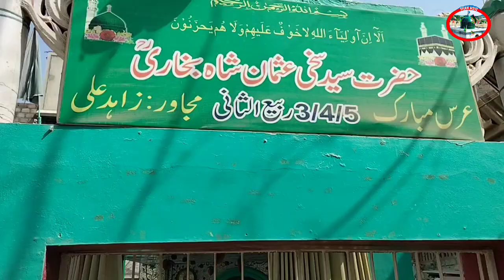Dargah Syed Usman Shah Bukhari | Usman Shah Mazar | सैयद उस्मान शाह बुखारी | درگاہ سید عثمان شاہ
درگاہ حضرت سید سخی عثمان شاہ بخاری
عزیز آباد کراچی
بچل شاہ بخاری کے بھائی عثمان شاہ بخاری
محمود شاہ بخاری کے بھائی عثمان شاہ بخاری

सैयद उस्मान शाह बुखारी

7 June 2023
Samiullah Attari Qadri
Sab Mazar

दरगाह
एक चमत्कार
भारत दरगाह
मुंबई दरगाह
दरगाह हैदराबाद
दिल्ली दरगाह
हाजी अली
कृपाण क्लेरी
साबिर पाक दरगाह
बख्तियार काकिक
कलंदरी तीर्थ
दाता गंज बख्श अली हजवेरिक
कव्वाली
मनकबत
दरगाह
सिंध दरगाह
दरगाह हैदराबाद
संन्यासी कराची
दरगाह मुंबई
दरगाह दिल्ली
शाह आलम
कुतुब आलम
अमीर खुसरो
बाबा फ़्रेडिक
कृपाण पाक
हज़रत जुनैद बगदादी
चिश्तिया
काड्रिया
कलंदरिया
शाही उत्तराधिकारी
विरासत
सलीम चिश्ती
समुद्री ऋषि
एक चमत्कार
इस्लामी निमंत्रण
दरगाह
हज

Jalali Baba

shah Yaqeeq
Shah Aqeeq
Shah Aqiq
Mazar
Dargah
Wali Allah
Auliya Allah
India Mazarat
Pakistan Mazarat
Roza Mubarak
Haji Ali
Mehboob Elahi
biography
History
Graveyard
Shirin
Makli
Data Darbar
Data Ganj Bakhsh Ali Hajveri
Baba Fareed
Usman Harooni
Ghous E Pak
Bari Imam
Bukhari Mazar
Pir Bukhari

Khawaja ji
Qawali
Qawwali
Manqabat
جلالی بابا
شاہ یقیق
شاہ عقیق
عبدالله شاہ بخاری
درگاہ
مزار
اولیاء سندھ
اولیاء پاکستان
اولیاء ہند
اولیاء پنجاب
اولیاء مصر
اولیاء کشمیر
اولیاء شام
اولیاء بغداد
درگاہ شریف
مزار
درگاہ
مومبائی مزار
حیدر آباد مزار
کراچی مزار
قلندری دربار
داتا گنج بخش علی ہجویری
داتا دربار
بابا فرید
شاہ عالم
زندہ شاہ مدار
صابر پاک
بری امام
محبوب الہی
چشتیہ
قادریہ
قلندریہ
وارثی
بغداد
غوث پاک
شیخ عبدالقادر جیلانی
غوث اعظم
زندہ شاہ مدار
نورانی بابا
یوسف مزار
قوالی
منقبت
عثمان ہارونی
پاکستان ٹور
غار
چلہ